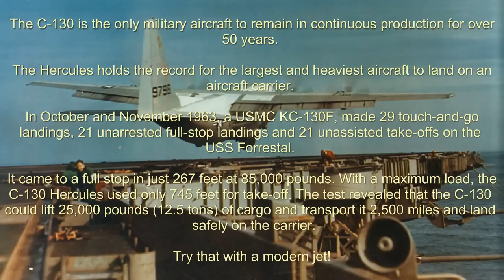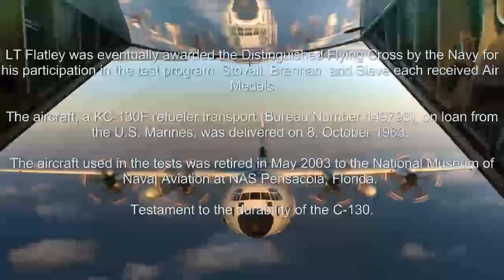C-130 Aerial Achievement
During 1963, a KC-130F aircraft made history by landing and taking off from the aircraft carrier; USS Forrestal (CVA-59). The crew successfully negotiated 29 touch-and-go landings, 21 unarrested full-stop landings, and 21 unassisted takeoffs at gross weights of 85,000 pounds up to 121,000 pounds.
Lockheed's only modifications to the original plane included installing a smaller nose-landing gear orifice, an improved anti-skid braking system, and removal of the underwing refueling pods.
No tail hook...No catapult. Painted on the side of the fuselage; "LOOK MA, NO HOOK."
The airplane became the largest and heaviest aircraft to ever land on an aircraft carrier, a record that stands to this day.